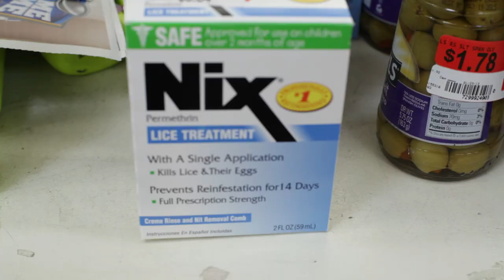EARLY PLAYS - Bob and Bobby go to Connecticut to pick up the set [03.05.13 1]